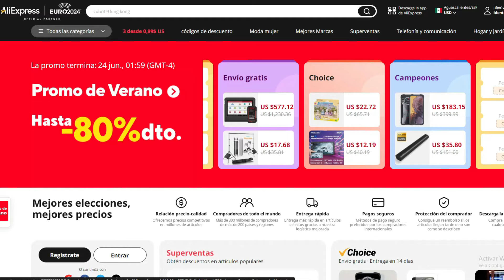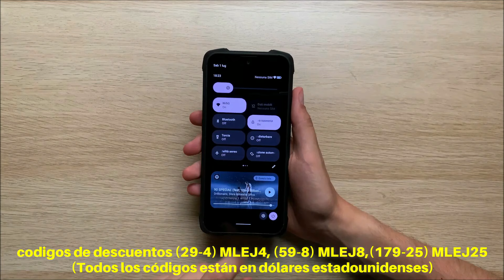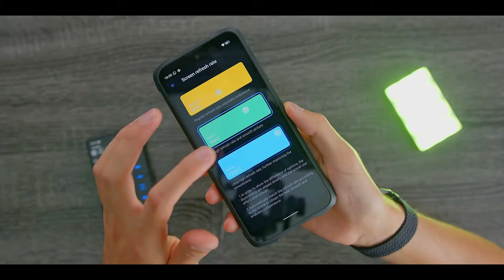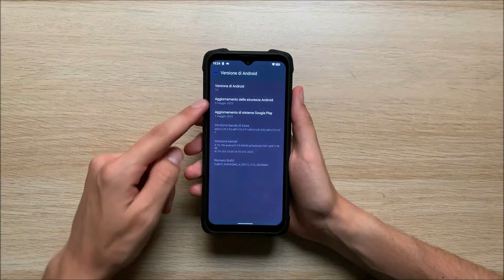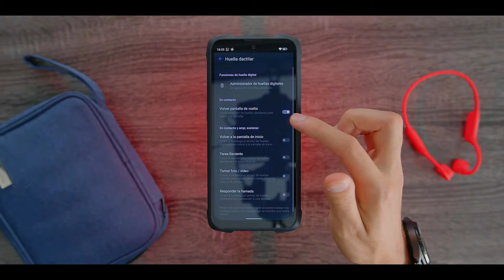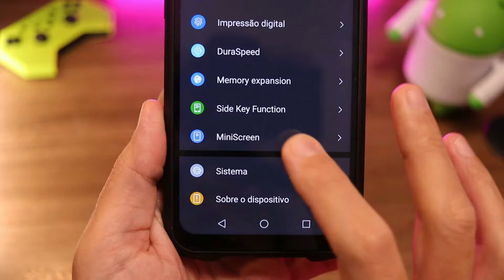ESTE TELÉFONO ES MAS RESISTENTE QUE UN NOKIA Y TIENE UN BAJO PRECIO 🥵 | CUBOT KING KONG 9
Enlace del lugar de la marca
Enlace de seguimiento del producto:
💨Cubot KingKong 9, Helio G99,Octa-Core:
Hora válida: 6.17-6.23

 información del código:
(29-4) MLEJ4
(59-8) MLEJ8
(179-25) MLEJ25
(Todos los códigos están en dólares estadounidenses).